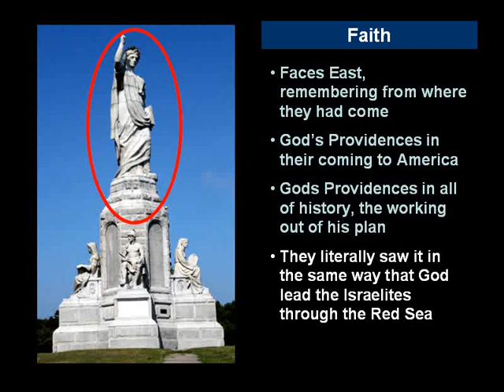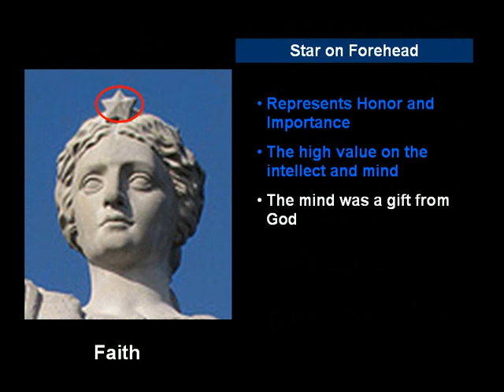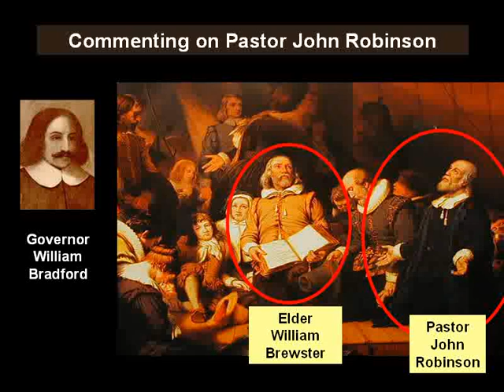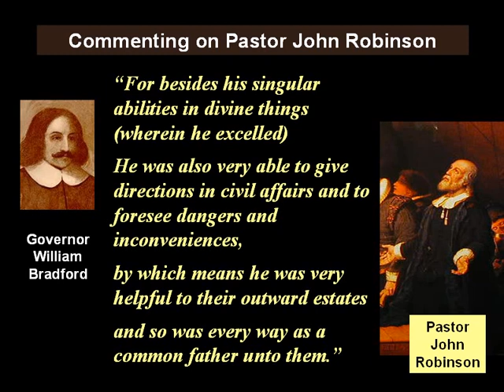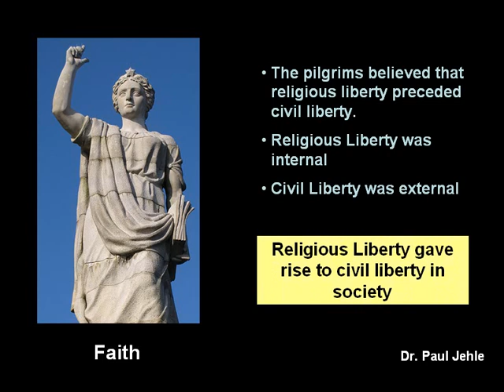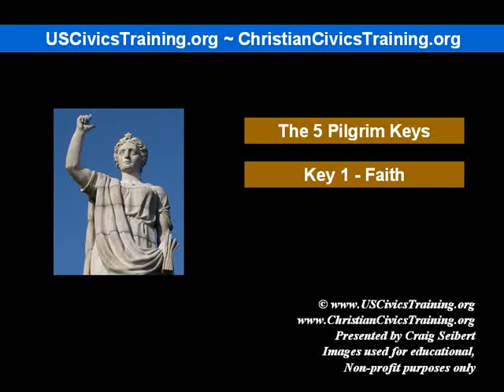The 5 Pilgrim Keys 01 -- Key 1 -- Faith -- National Monument to the Forefathers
The Key of Faith is the first and most important key that opens up the other four keys.  Understand the symbolism of the statue of faith.  The Pilgrims Faith is what gave them the vision and courage to come to the New World.